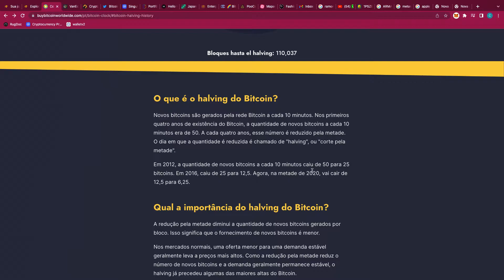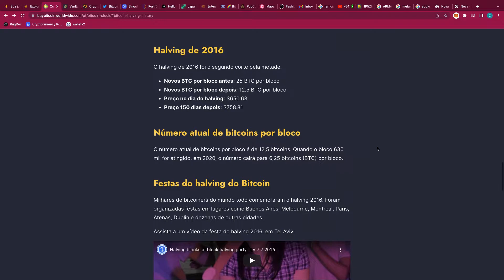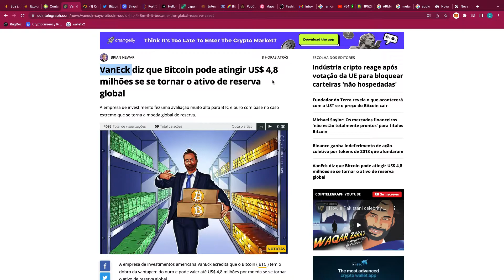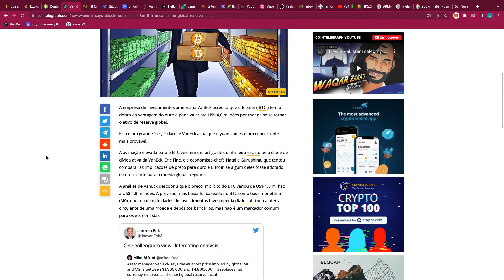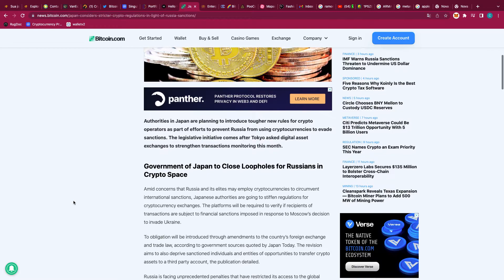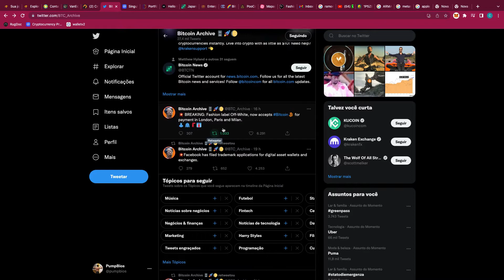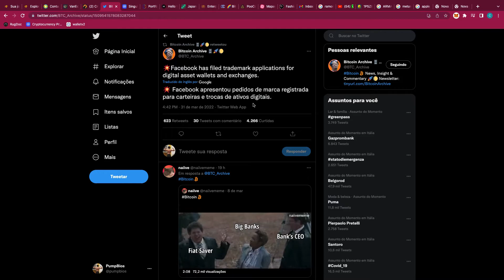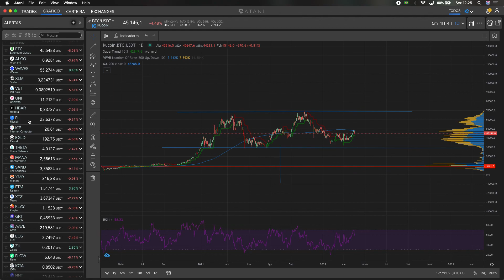⚡️ FACEBOOK ENTRA COM PEDIDO PARA WALET NO APP 😱 ANALISE BTC ✅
VanEck diz que Bitcoin pode atingir US$ 4,8 milhões se se tornar o ativo de reserva global.